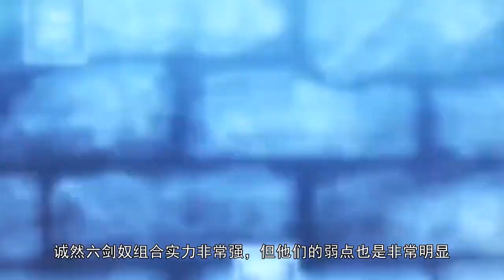秦时明月：罗网真没有想象那么强，除了六剑奴掩日，没什么强者